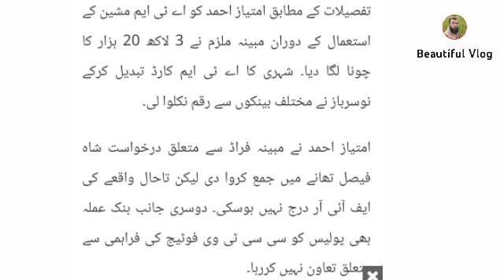ATM Machine Per Janay Walay Ho Jaen Hoshyar!||Beautiful Vlog.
This video is about "ATM Machine Per Janay Walay Ho Jaen Hoshyar"